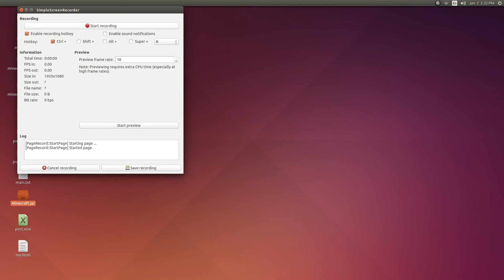Happy New Year 2015!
My first video for 2015!